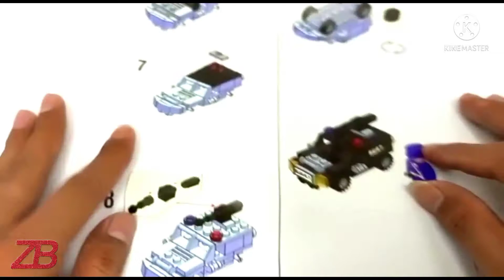Cara Menyusun Lego Mobil Jeep Emco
Cara Menyusun Lego Brix 41 S.W.A.T Jeep

Hai.. guys.. pada video pertama saya ini, menyusun Lego Brix ternyata sangat mudah dan menyenangkan serta untuk melatih perkembangan motorik anak. disarankan untuk anak usia diatas 4 tahun karena mudah tersedak.
Jangan lupa bantu channel ini supaya berkembang.